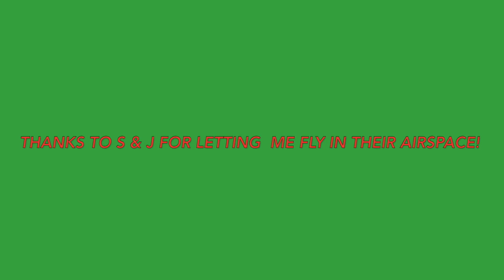Karma in Surlingham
Karma in Surlingham, Norfolk.